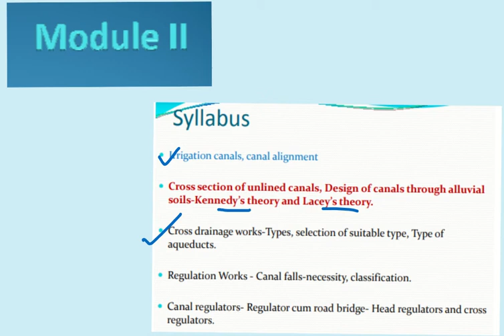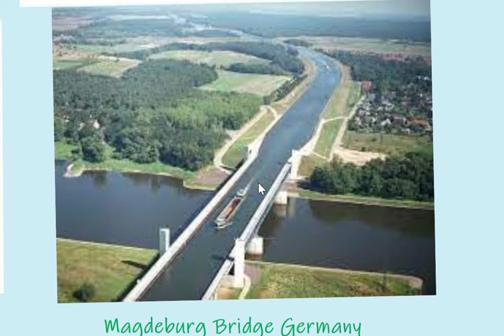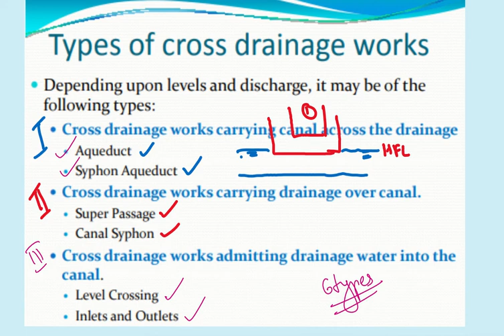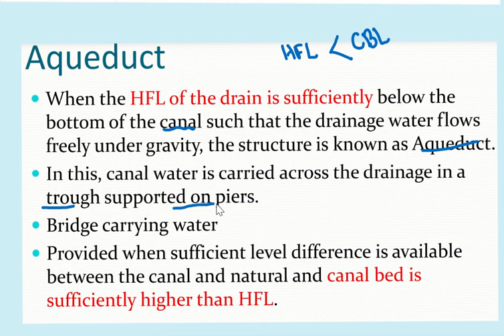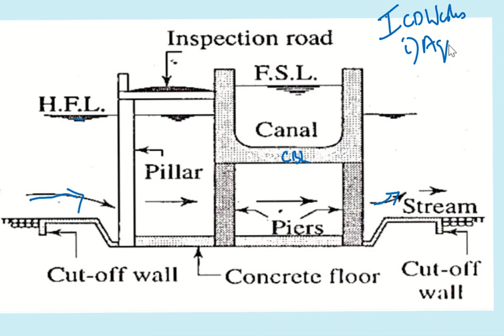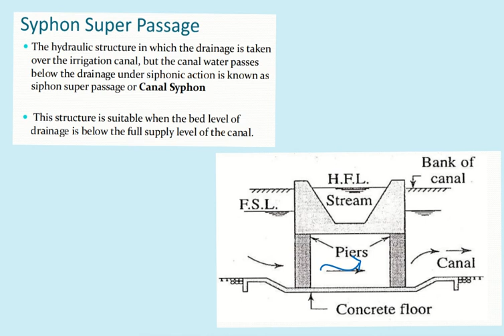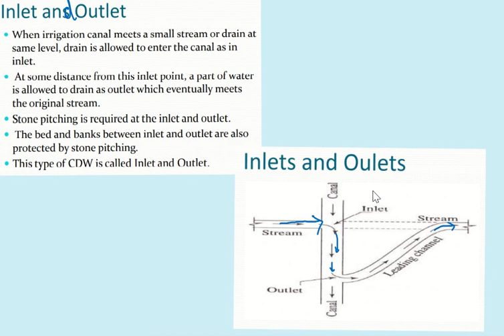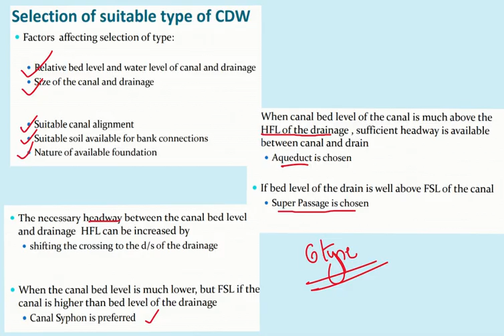Cross Drainage Works Aqueduct Syphon Aqueduct Super Passage Canal Level Crossing Inlet and Oulet KTU